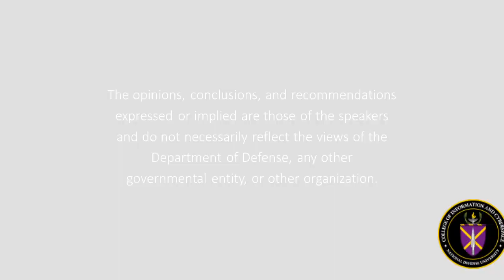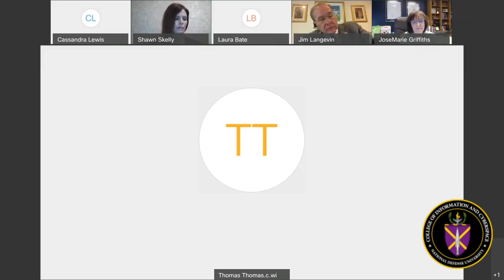Recommendations for Strengthening the National Security Workforce: A Tri-Commission Event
"Recommendations for Strengthening the National Security Workforce: A Tri-Commission Event" was hosted by the College of Information and Cyberspace (CIC) at the National Defense University (NDU) on 17 June 2020.

This conversation among three national commissions happened virtually due to the pandemic. The Commissions:

U.S. Cyberspace Solarium Commission

Participants (alphabetical): Dr. José-Marie Griffiths, Mr. Chris Inglis, Dr. Laura Junor, Congressman Jim Langevin, Dr. Cassandra C. Lewis, Vice Admiral Fritz Roegge, Ms. Shawn Skelly, Ms. Debra Wada, and DASD Thomas Wingfield